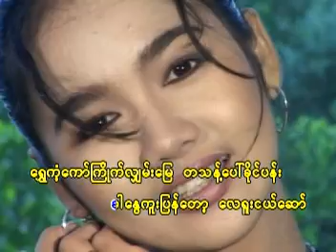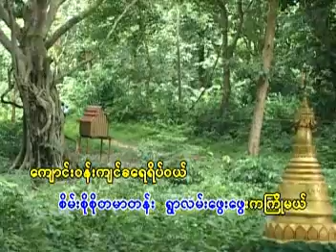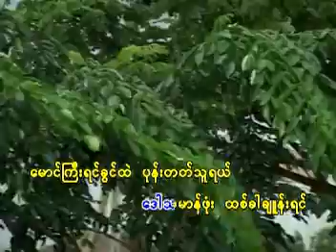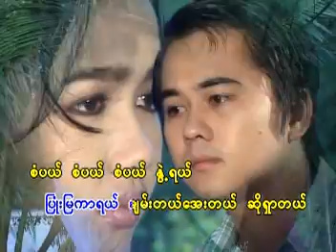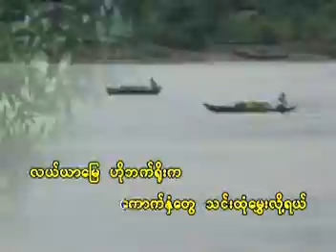ရြာႀကီးသူစံပယ္ႏြဲ ့..ဆို/ ေမာင္ေမာင္ညြန္ ့..ေရး/ ဂီတစာဆိုေသာင္းတင္ေဌး